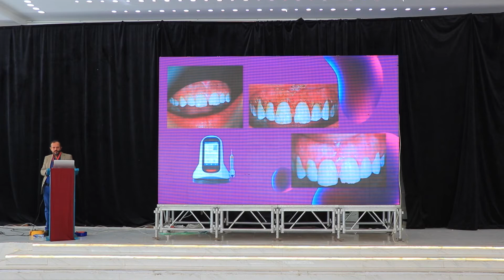Piezo & Laser, How to has my Dental Practice Changed ?Dr.Abdulgabar Alsamae .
Laser & Piezo Surgery
Surgery_ XPiezo_ Bone؛هثئ